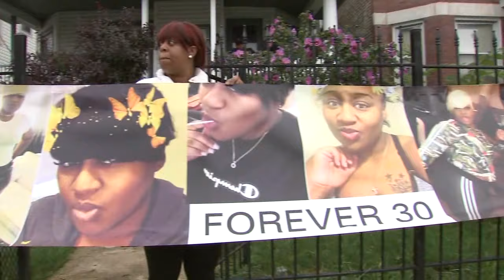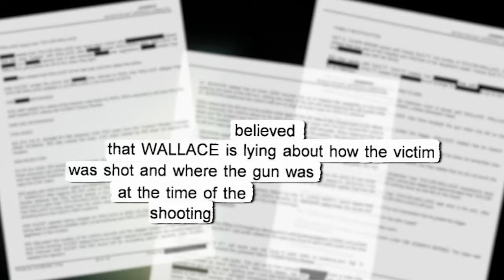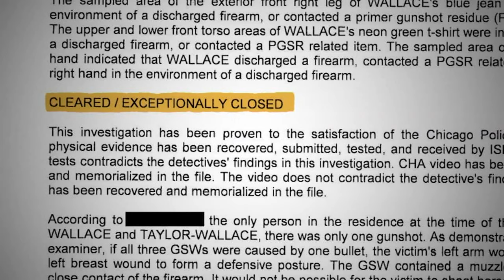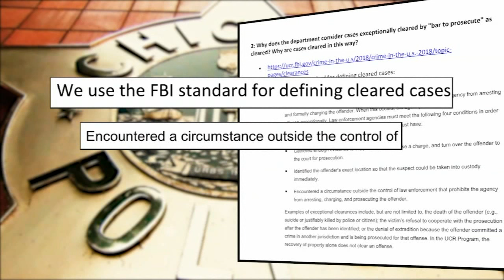Over 100 Chicago homicide cases closed without charges in 2021 | ABC7 I-Team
CPD declared a homicide case closed without the Cook County State's Attorney filing charges more than 100 times in 2021, a data investigation found. Full story